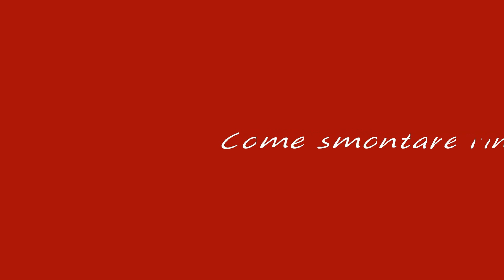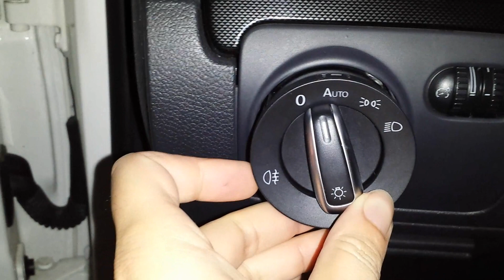1° puntata_Smontaggio interruttore luci VW Golf VI